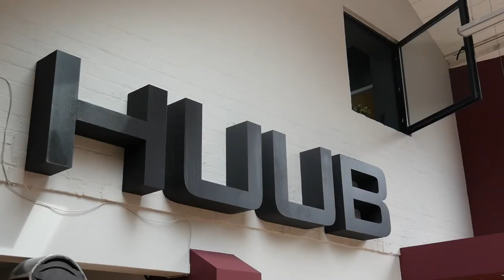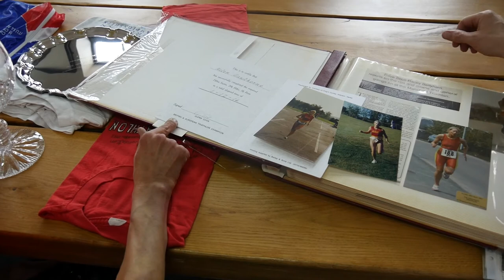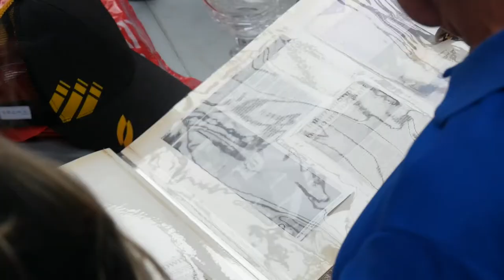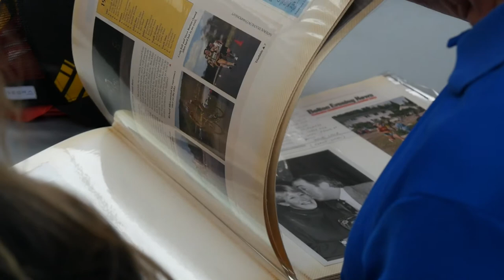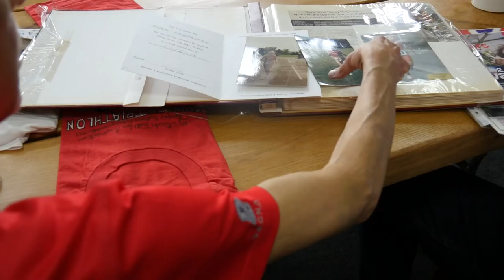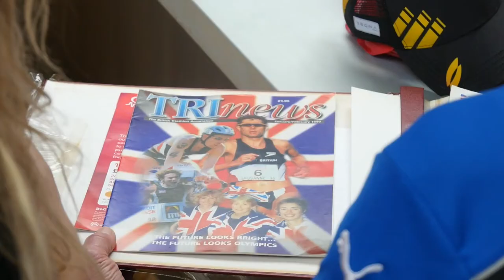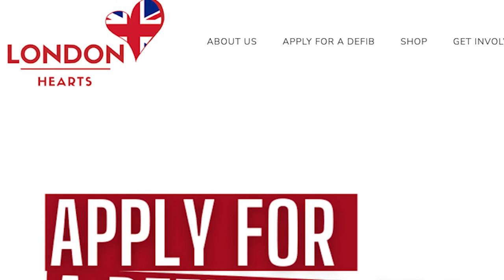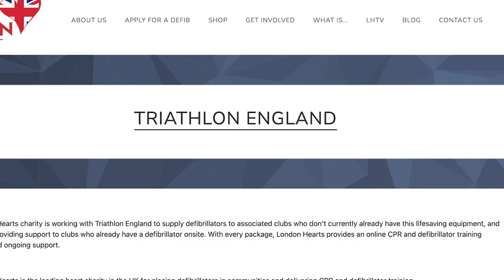A heart-to-heart with Helen Cawthorne | Triathlon England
At HUUB headquarters we recently caught up with Helen Cawthorne, a former elite triathlete and Age Group world champion. Helen told us her story of the use of defibrillators within clubs, the importance of heart disease awareness, and her journey following a cardiac arrest in 2001.

More information on the defibrillators and how to purchase one can be found on our